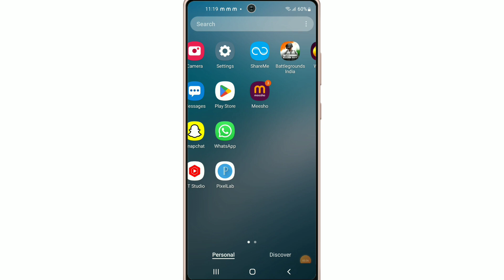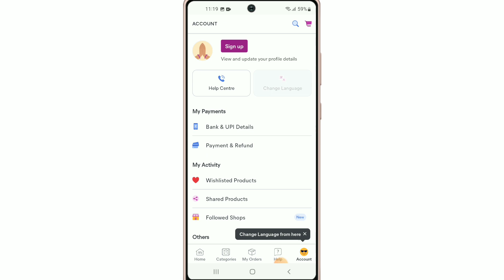Meesho App Ka Account Delete Kaise Kare !! How To Delete Account On Meesho App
Your Queries...

1. meesho ki I'd band kaise karna
2. Meesho App account Band kaise karen
3. How to delete I'd On Meesho App